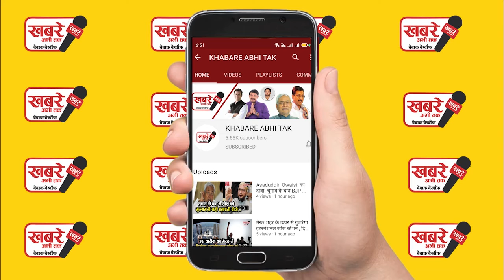टीना डाबी ने शेयर की अच्छी खबर ट्विटर पर मिल रही बधाई